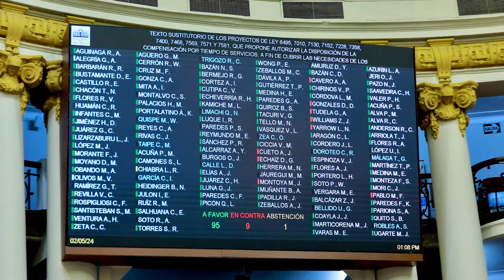Esta es la fecha para acceder al retiro de tu CTS: Benefíciate con el desembolso del 100%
¡Descubre cómo acceder al retiro de tu Compensación por Tiempo de Servicio (CTS) con esta emocionante actualización legislativa! El Congreso ha aprobado el retiro del 100% de la CTS, y aquí te presentamos los plazos clave para que puedas disponer de tu dinero.

Con una abrumadora mayoría de 98 votos a favor, el Congreso ha dado luz verde al retiro completo de la CTS hasta fin de año. ¡Es un momento crucial para millones de trabajadores peruanos!

El proceso ahora depende del Gobierno para su aprobación oficial, con un plazo máximo de 15 días hábiles para hacerlo. Luego, se publicará en el periódico oficial, El Peruano, y el Ministerio de Trabajo establecerá las reglas en un plazo adicional de 10 días hábiles.

Cabe mencionar que, a diferencia del retiro de las AFP, podrás disponer de tu dinero de la CTS inmediatamente después de la publicación de la normativa de retiro, sin largos tiempos de espera.

Aunque algunos congresistas propusieron extender el plazo hasta 2025, esta idea no fue tomada en cuenta por los presidentes de las comisiones pertinentes.